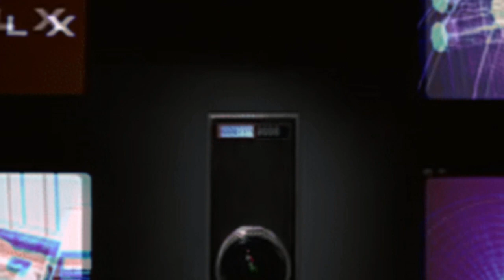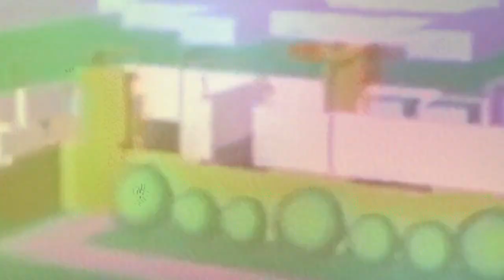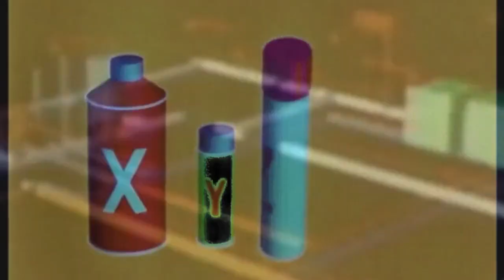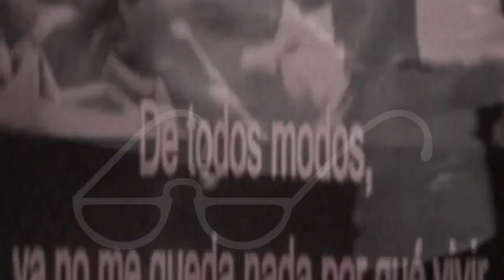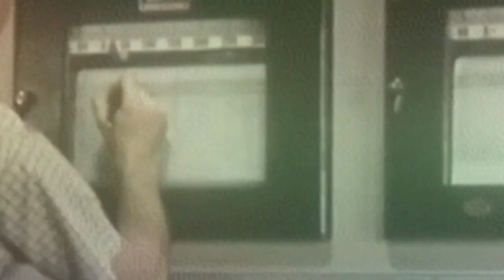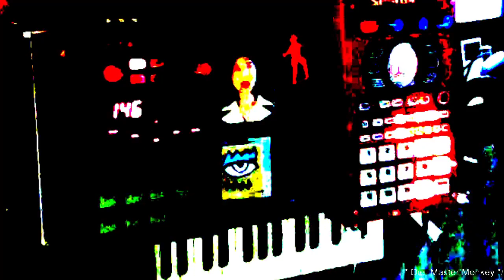DMM: Loudest Battery Powered Show on Earth 20230426 SP-404SX SP-202 SK-1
Live from Las Vegas, Nevada - it's back! The most notoriously unpredictable, unplanned, surrealist live performance you can power on a handful of AA batteries. Featuring interpretations of Laurie Anderson, Slava Tsukerman, and long-dead gods of bygone eras. Free for resampling.